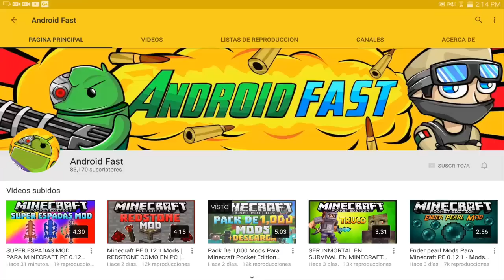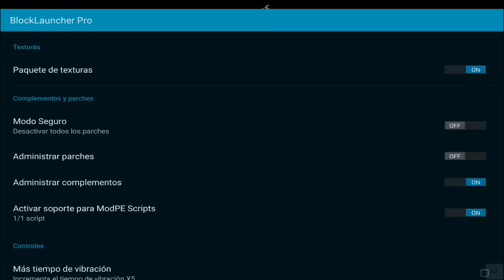FURNITURE MOD PARA MINECRAFT PE 0.16.0| Mods Para Minecraft PE 0.16.0